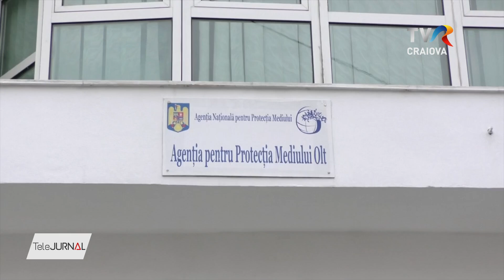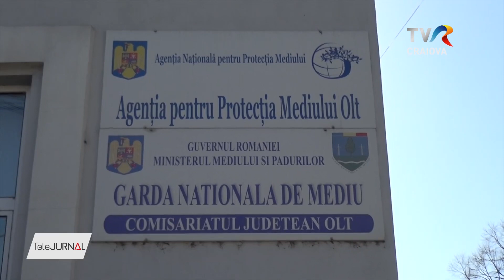SUTE DE AMENZI PENTRU POLUARE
Comisarii Gărzii de Mediu Olt au efectuat, în primul semestru al acestui an, sute de controale la agenții economici și primăriile din județ. Acestea au fost desfășurate atât ca urmare a campaniilor specifice dar şi a sesizărilor venite din partea cetățenilor. În urma neregulilor constatate au fost aplicate sute de sancțiuni, valoarea totală a amenzilor depășind suma de 800 de mii de lei.

Sute de controale au fost făcute, de la începutul anului, de către comisarii Gărzii de Mediu din Olt. O parte dintre acestea au fost făcute ca urmare a campaniilor specific derulate de instituție, majoritatea, însă, au avut la bază sesizările venite din partea cetățenilor.

Majoritatea sesizărilor depuse la Garda de Mediu Olt au vizat disconfortul provocat de depozitările necontrolate de deșeuri, tăierea de arbori, poluarea aerului sau a cursurilor de apă.

Comisarii Gărzii de Mediu Olt vor continua acțiunile astfel încât să reducă pe cât posibil acțiunile care conduc la poluarea aerului, solului și apelor. Ei vor da curs tuturor sesizărilor depuse pe adresa instituției sau sesizate prin mijlocele electronice.